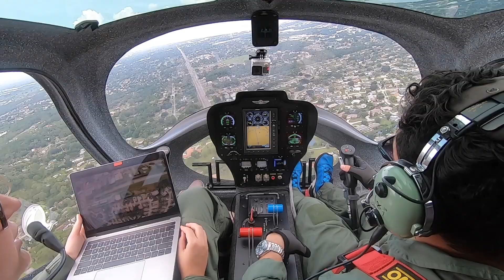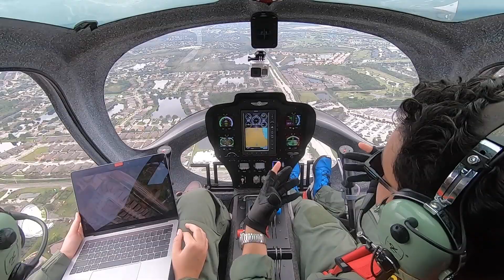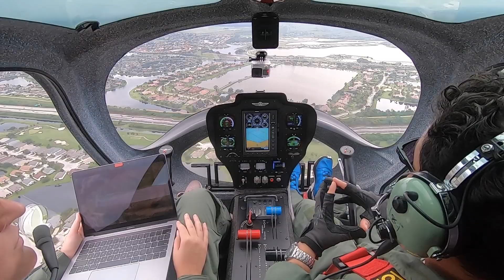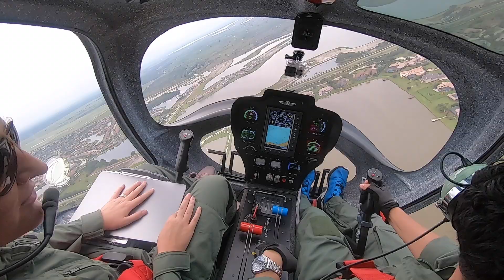Gyrocoptyer AG-915 Force multiplier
Force multiplier; a Gyrocopter in the air expands the capability of everyone on the ground.

On this occasion, Alvaro simulates one of the gyrocopter's multiple applications for government security agencies

and our new strategic partner LATSHAW TRAINING GROUP INC